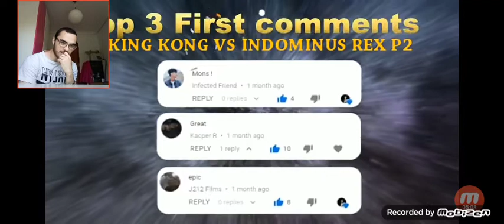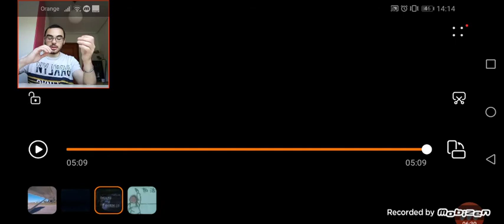INDOMINUS REX vs. INDORAPTOR | (Vídeo - Reacción).